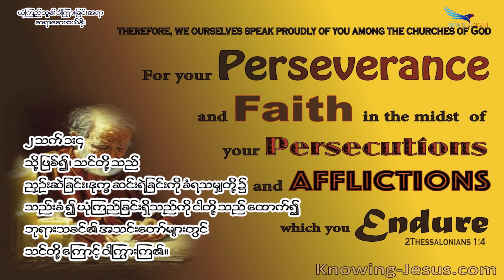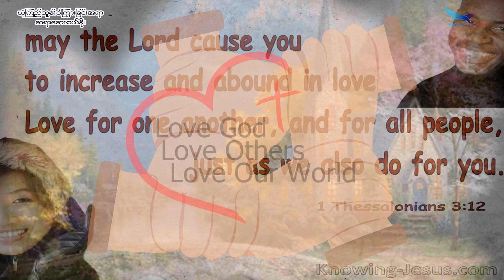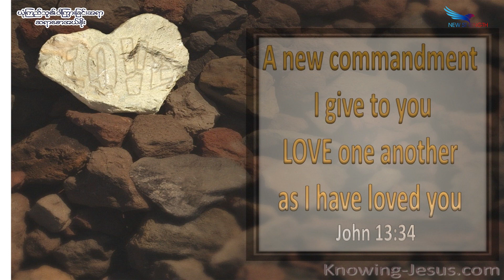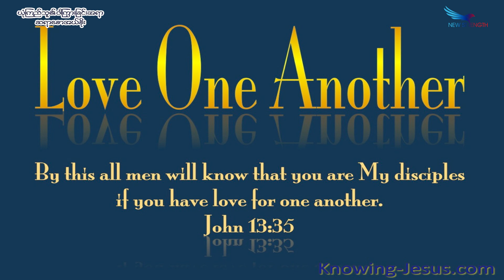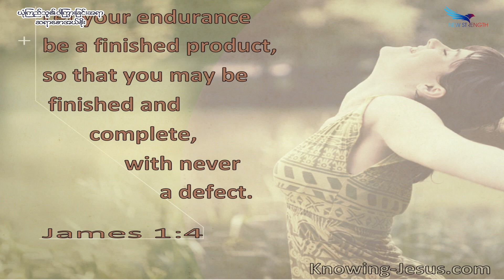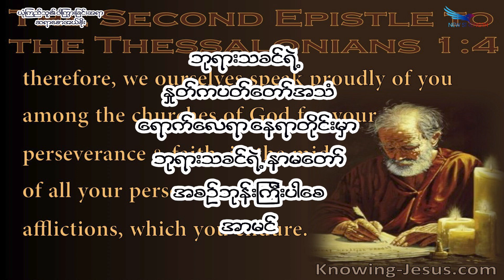June 19, 2023, ယုံကြည်သူ၏ ဝါကြွားခြင်းအရာ, Saya Saw Eh Soe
(၂သက် ၁:၁-၄) (ဟေဗြဲ ၁၁:၃၆-၃၇) (၁သက် ၃:၁၀) (ဂလာတိ ၅:၆) (ယော၁၃:၃၄-၃၅) (ရောမ ၅:၃) (ယာကုပ် ၁:၁-၅)